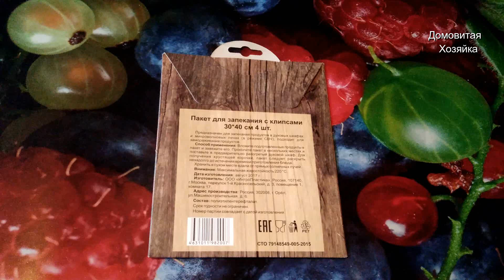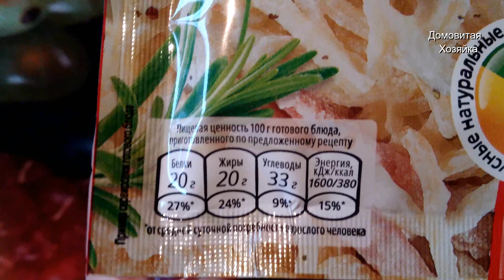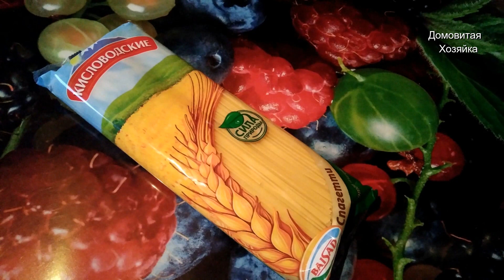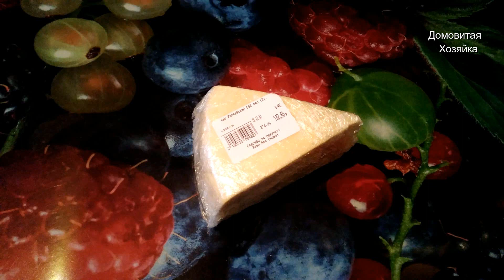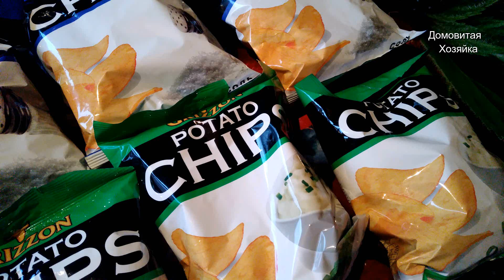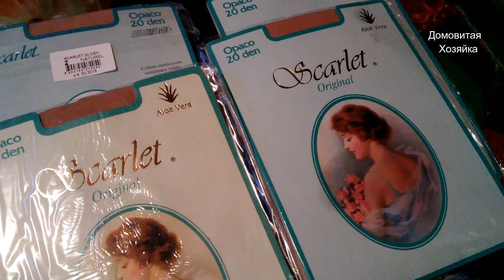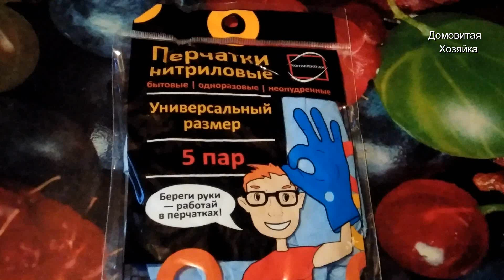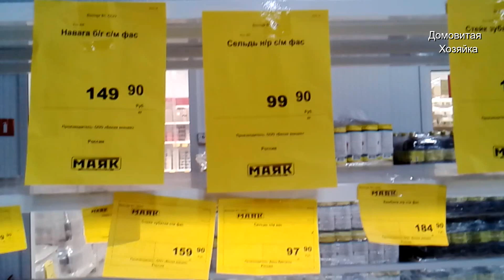СВЕТОФОР магазин/ Что купили/ Цены в СВЕТОФОРЕ (Декабрь 2018)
СВЕТОФОР магазин/ Что купили/ Цены в СВЕТОФОРЕ (Декабрь 2018) Привет! Сегодня в видео обзор цен из магазина СВЕТОФОР. В Светофоре появились елочные украшения, новая стеклянная посуда, большой выбор специй, сладостей, замороженной продукции, консервы, молочка и многое другое. В этот раз мы были в СВЕТОФОРЕ на улице Страны Советов. В нашем городе Ростове, сеть магазинов СВЕТОФОР расположена по разным адресам в разных районах. Цены в СВЕТОФОРЕ бюджетные и выбор товара большой. Эти покупки сделаны в декабре 2018 года. Смотрите подробные обзоры в моих видео ✅ЗАКУПКА ПРОДУКТОВ ✅БЮДЖЕТНО /Цены /Производители /Состав Супер ПОКУПКИ по СУПЕР ЦЕНАМ/СВЕТОФОР/МАЯК Вы можете ПОЛУЧАТЬ ДЕНЬГИ за сканирование СВОИХ чеков из обычных магазинов, это очень легко! Переходите по ссылке
и УКАЖИТЕ НОМЕР пригласившего вас ДХ746202

☀☀☀☀☀ МОИ ПЛЕЙЛИСТЫ ☀☀☀☀☀

☀☀☀☀☀ ВСЕ ВИДЕО☀☀☀☀☀

►НАПИШИТЕ КОММЕНТАРИЙ! 📝